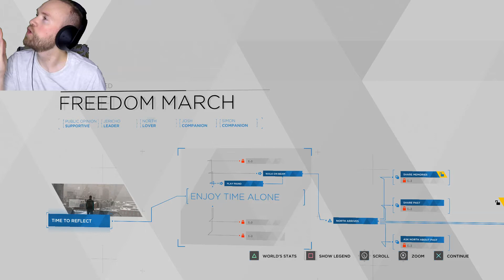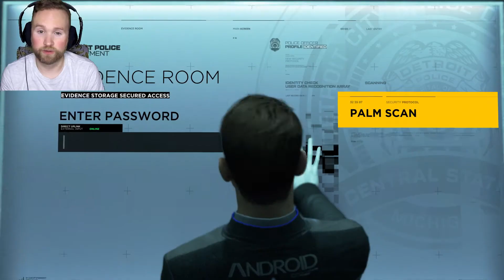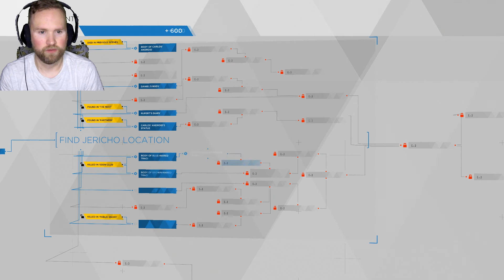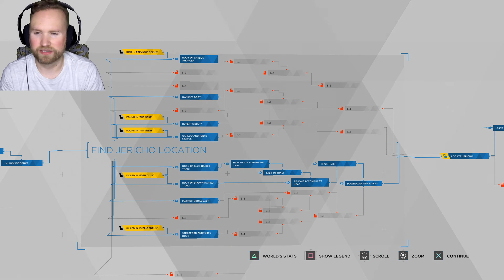Doing What Ever It Takes | Detroit Become Human (Part 27)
Connor and Hank have made no progress in the case and are close to losing it all. This may be the end of Connor and Hank as we know it. Unless...… ..